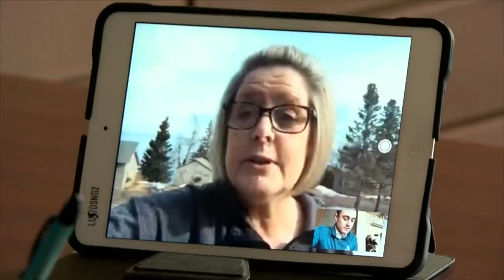Cabin Country To Tourists: Please Stay Away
An Explore Minnesota survey found almost two-thirds of tourist-related businesses expect at least a 51% drop in business over the next month. And half of that group expects to get no business at all. As Jeff Wagner found out, that's by choice for some (1:59).